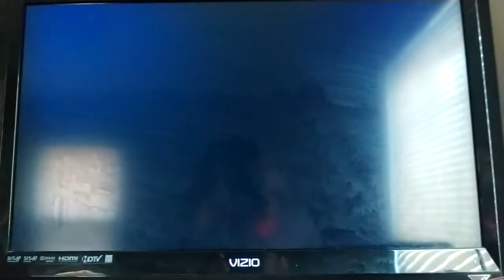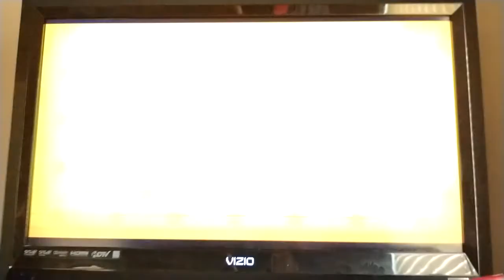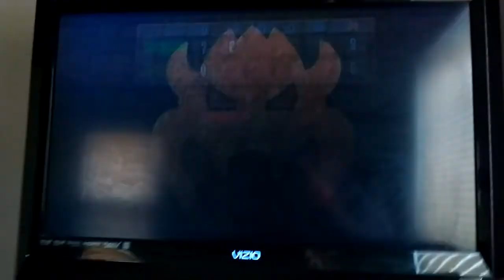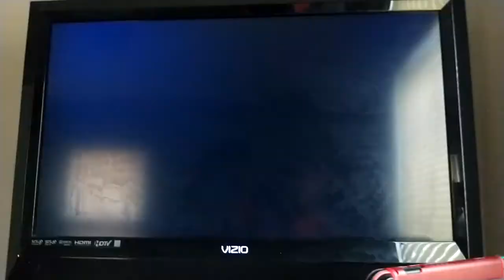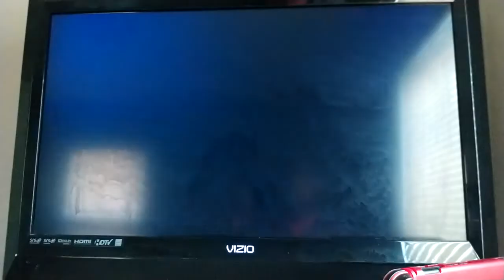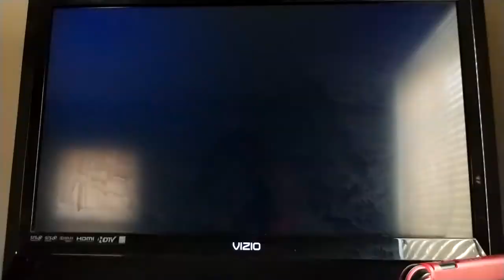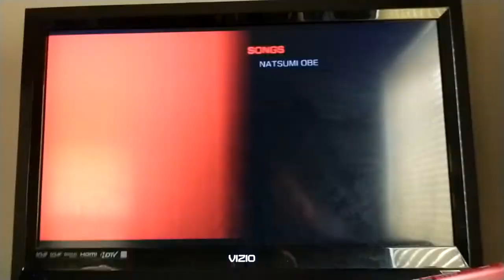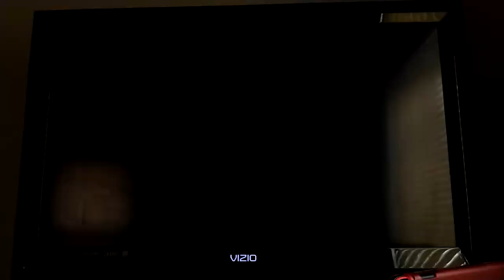Mario Super Sluggers Story Mode VS Bowser + Ending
This is a video of Story Mode VS Bowser and the Ending for Mario Super Sluggers.